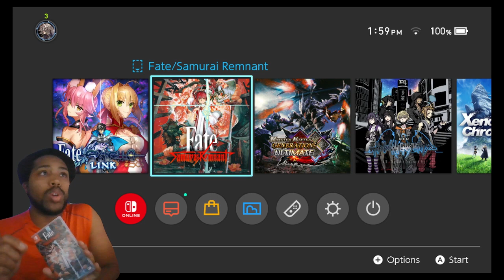What have I been playing this week... Fate/Samurai Remnant and it's awesome!